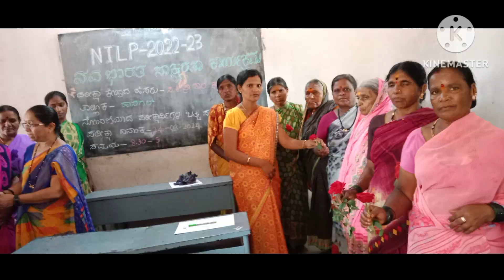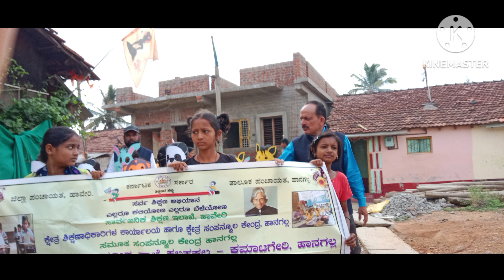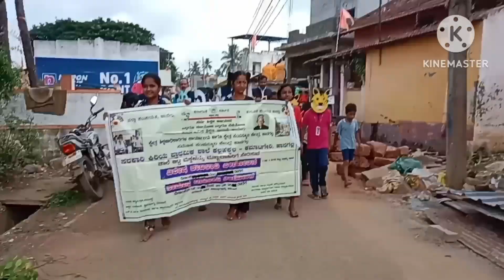GLPS KALLAHAKKALA HANGAL